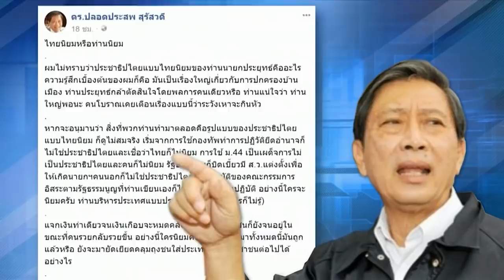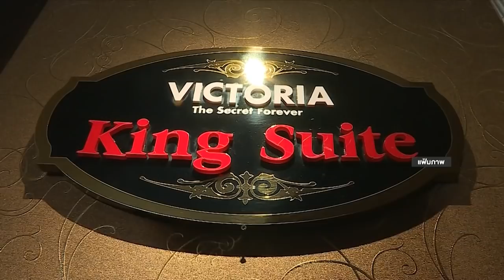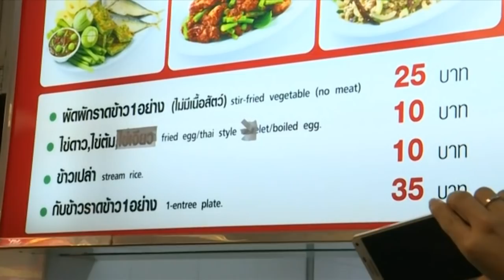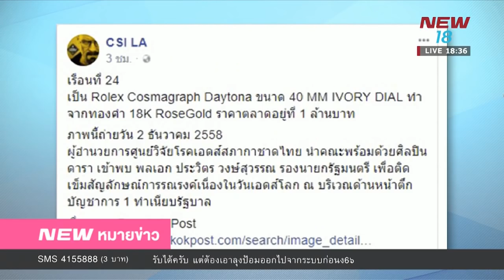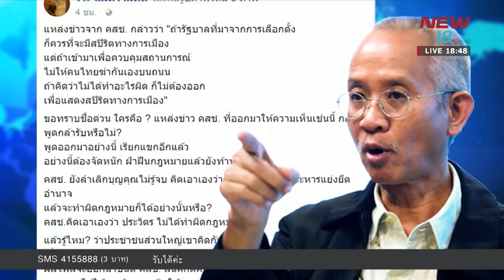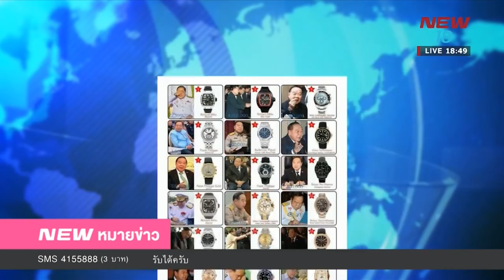นิวหมายข่าว l ช่วงที่ 1 l 16 ม ค 61 l NEW18